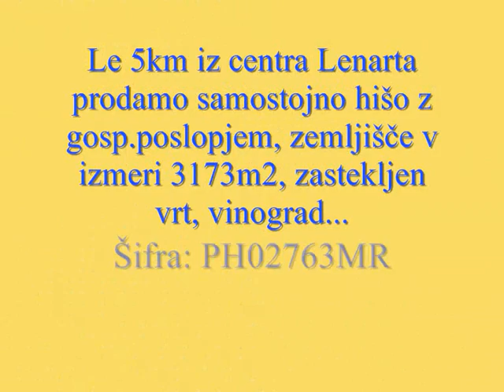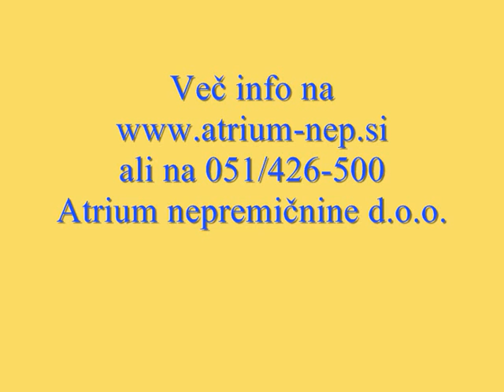Prodamo samostojno hišo z gosp.poslopjem, 5km iz Lenarta, PH02763MR, Atrium nepremičnine Maribor